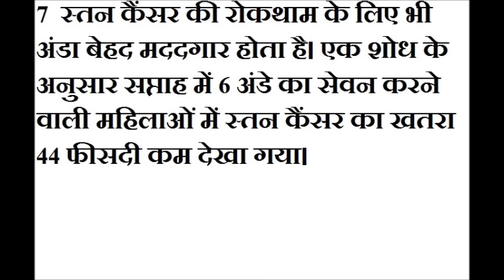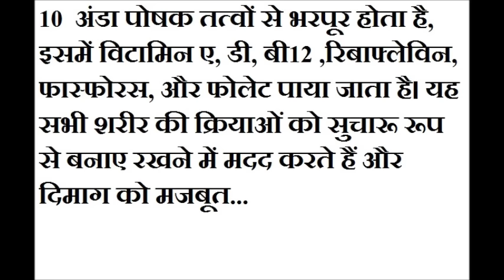रोज़ सिर्फ 1 अंडा खाने से बने रहोगे Healthy